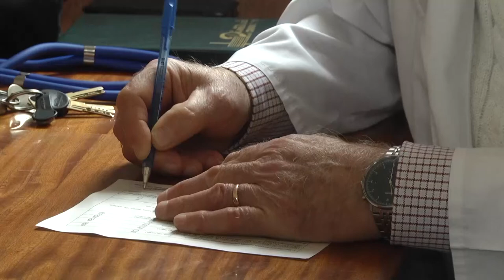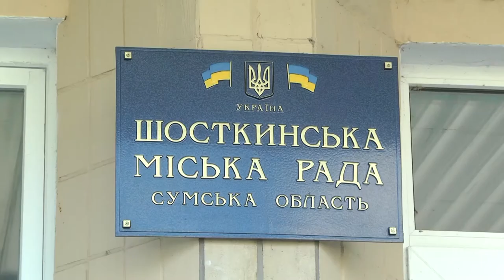Сумщина на 13.07.22